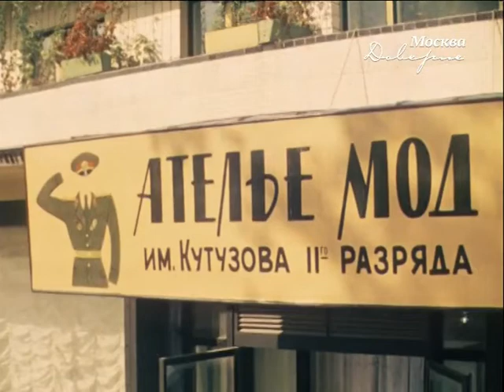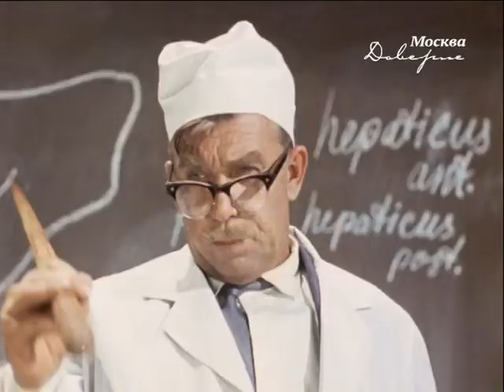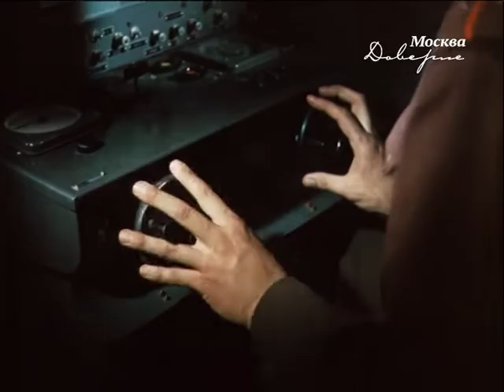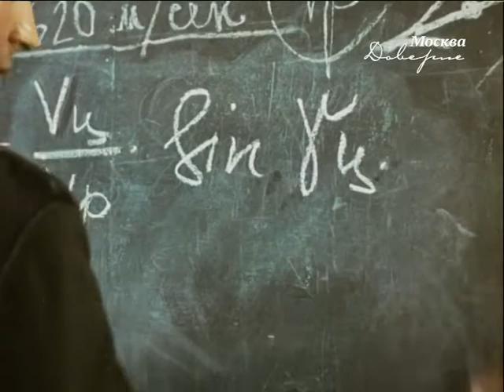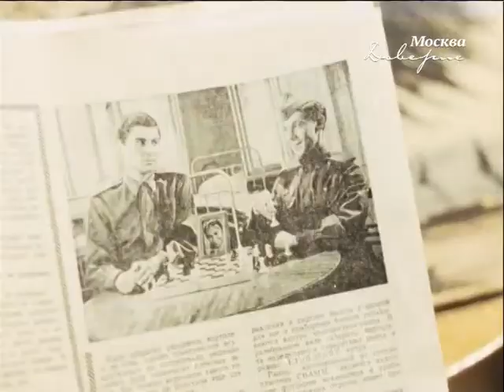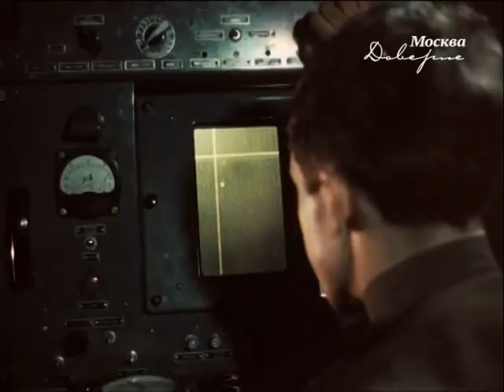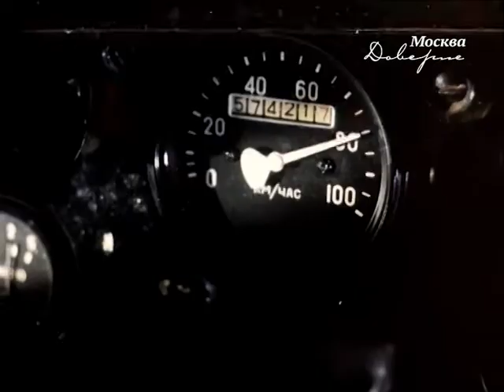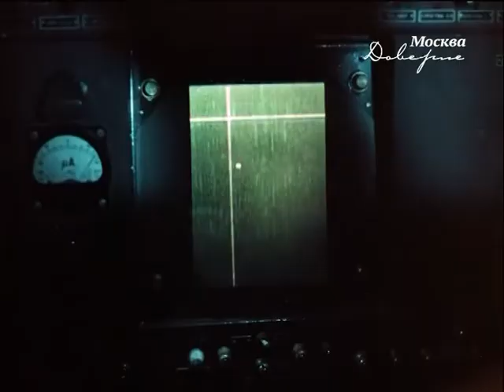1964 Ключи от неба (комедия, СССР)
«Ключи от неба»  — советский комедийный художественный фильм 1964 года.

История приключений Семёна Лагоды — талантливого, но безалаберного парня-радиолюбителя — на службе рядовым в ракетном дивизионе ПВО. Из-за цепочки недоразумений ещё с «гражданки», между ним и лейтенантом Кирилловым постепенно возникли натянутые отношения, так как по вине Лагоды Кириллов расстался с любимой девушкой...

В фильме показан реальный зенитный ракетный комплекс С-75 «Двина».

Заглавную песню в фильме «Мы как лётчики, как лётчики крылаты…» исполняют курсанты Житомирского радиотехнического училища ПВО (дивизион, которым командовал полковник К. П. Туркин) в сопровождении оркестра училища.

Сцены на прудах с лилиями снимались в Житомире. Это пруды на территории Житомирского военного училища.